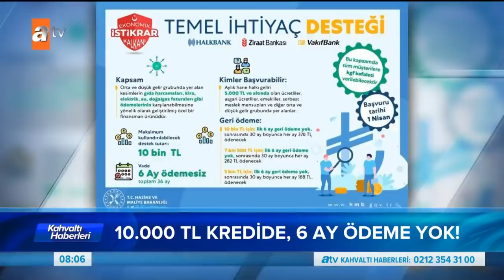2 Milyon aileye 1000 TL yardım - Kahvaltı Haberleri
Nihan Günay'ın sunumuyla kahvaltı haberleri hafta içi her sabah en önemli, en ilgi çekici ve en renkli haberlerle ekrana geliyor!